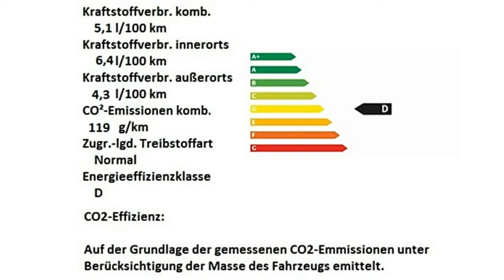Fiat 500 weiß Motor Village Berlin jetzt Stell.